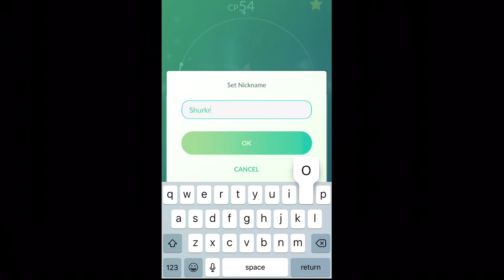PokemonGo New Shiny Dex!